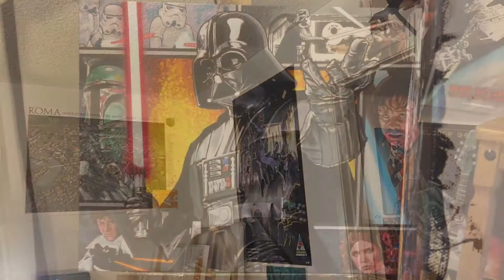Final Touches, Darth Vader: Beyond Borders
See the final touches of paint for my Star Wars Celebration Exclusive Print Darth Vader Beyond Borders!